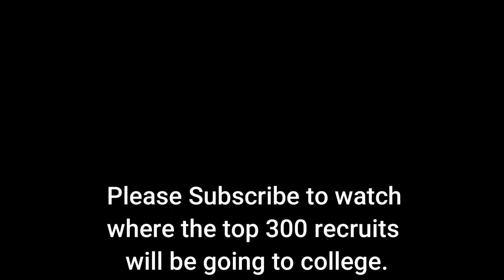Where will Charles Jagusah land? Crystal Ball Prediction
#7 Offensive Tackle 247 Sports